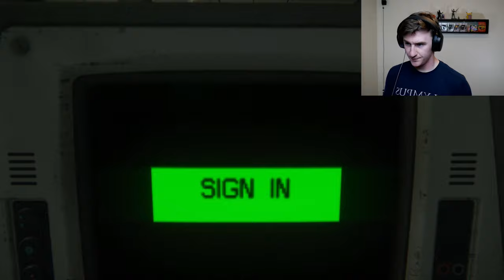DONT EAT MY FACE!! | Alien Isolation - Part 14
My headphones walkthrough markiplier gameplay commentary